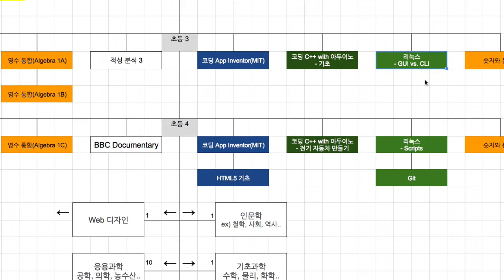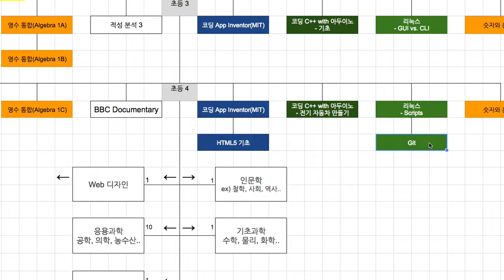Bash 001 - 강좌 소개